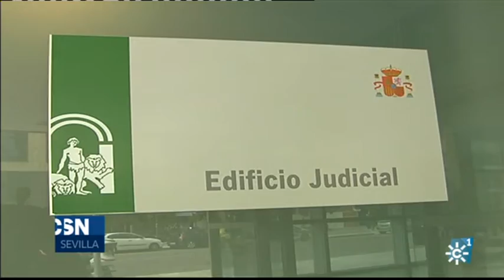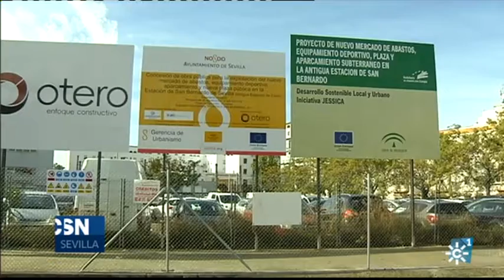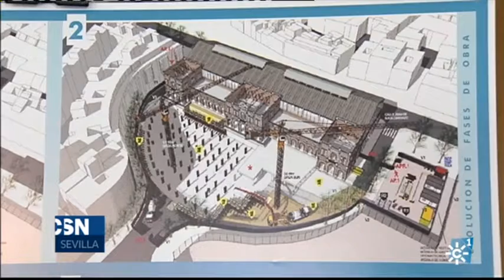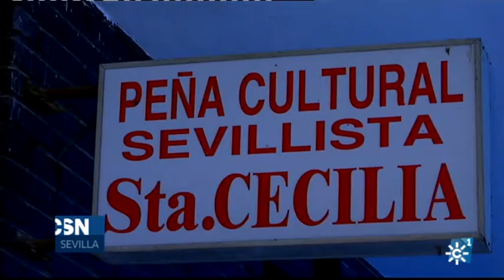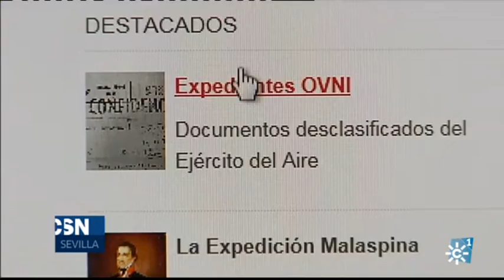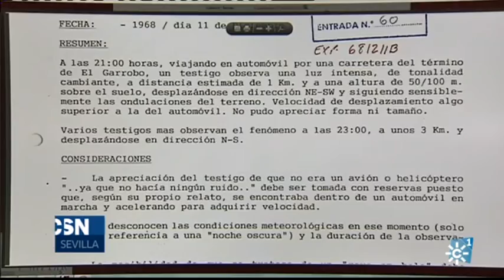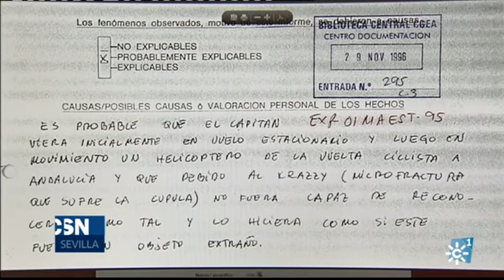1 CanalSur TV 10 25 2016 21 06 10- Carolina Martin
Informativo Sevilla martes 25 de octubre de 2016 Canal Sur